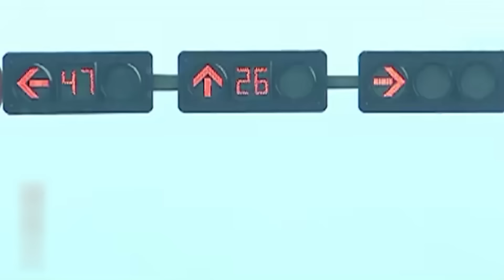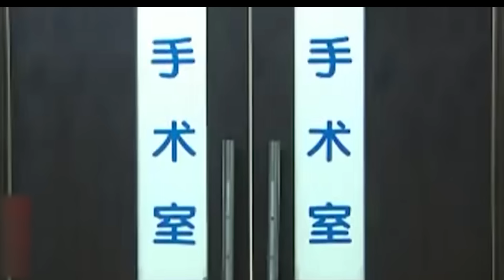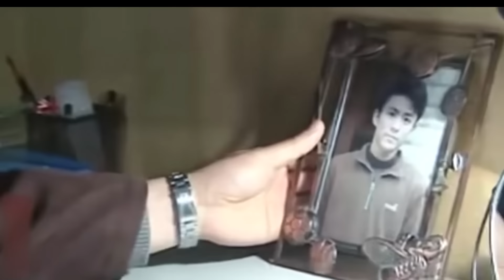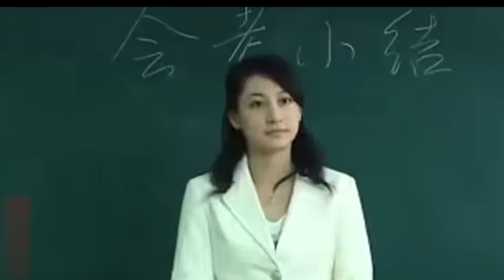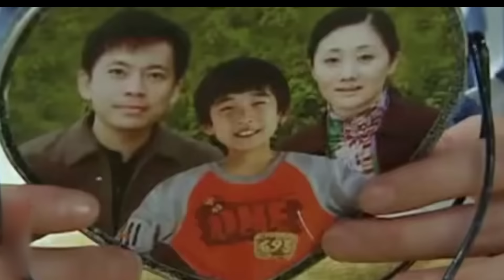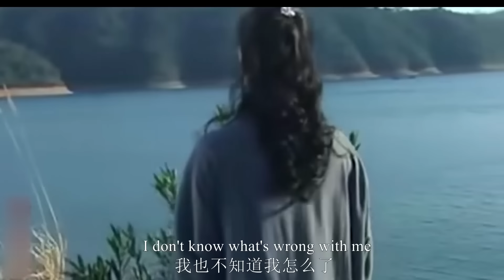【Full Movie】爸爸出軌，害媽媽身患絕症，下秒兒子的舉動讓出軌渣男後悔終身！